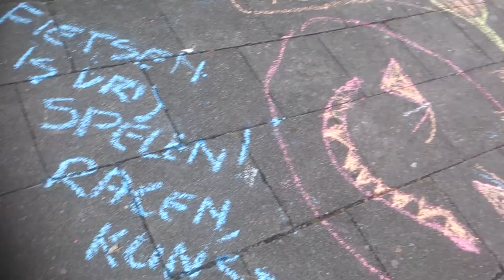Chalking up the peace at Stefanus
A Peace Chalk workshop where Martine discusses what peace is with the chalkees; her observation here is that when one gets older, the perception shifts from playful fun to companionship and safety but with a little coaxing the inner child is called and chalked upon again cos that a good Peace Chalk does!